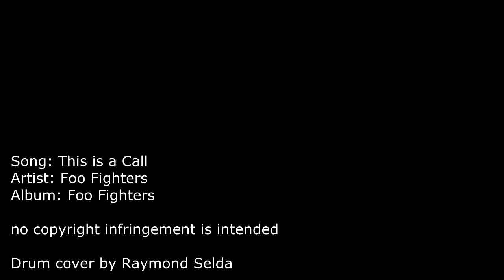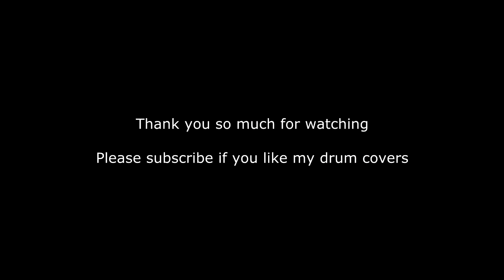This Is a Call - Foo Fighters - Drum Cover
Foo Fighters - This Is a Call
from the 1995 release Foo Fighters